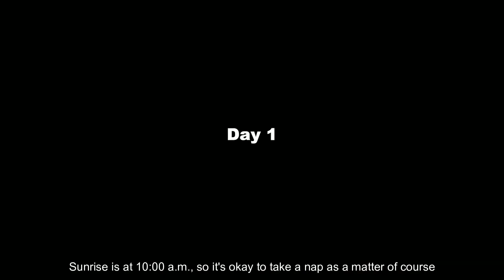Xinjiang vlog | WoMu is the skiers' paradise!!!! 新疆vlog | 禾木才是滑雪人的天堂！！！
新裤子 - 你要跳舞吗